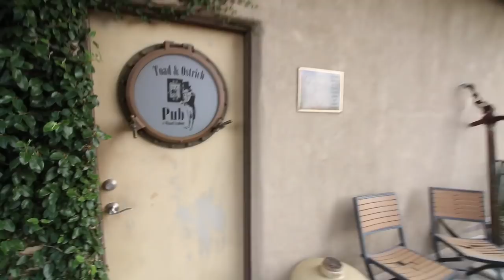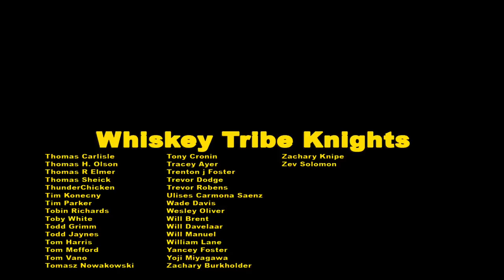Whiskey & Pie Pairings + The Brushwood Special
Daniel, the level 3 Whisk(e)y Sommelier - and Rex, a Sexy-Sexy Dude (not a Mooch) explore the delectable world of Whiskey and Pie. Which whiskey pairing will reign supreme? Will Daniel choke to death on pie? Why is Brian Brushwood rubbing sooo much head???

The Whisk(e)ys being used: Talisker (scotch). Old Overholt (rye). Buffalo Trace (bourbon)

●● ProleteR - Hatcher